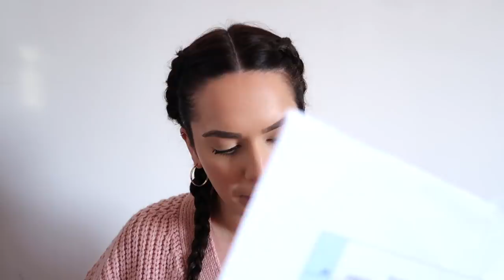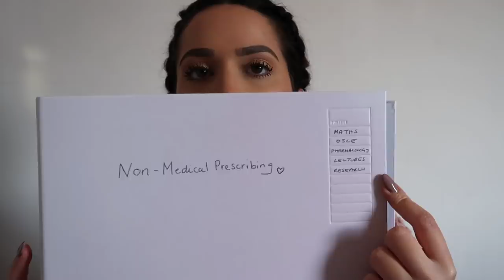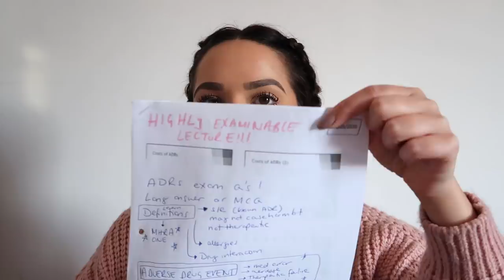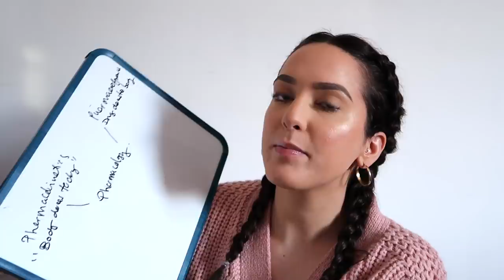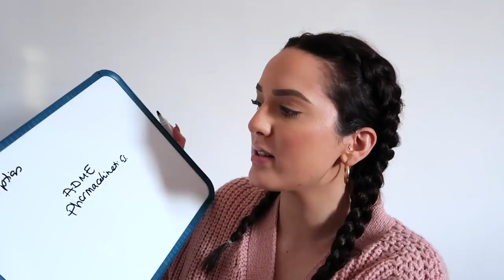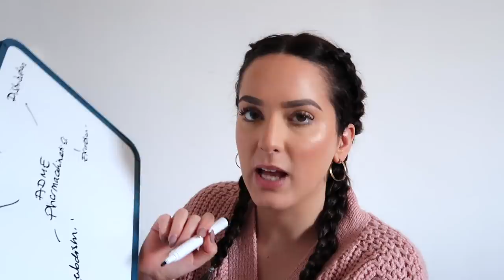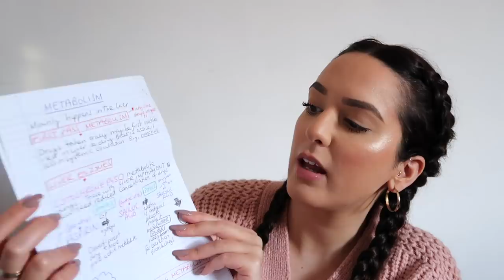STUDY TIPS IN QUARANTINE! Motivation, teaching yourself & staying organised.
Hello everyone! During this time I'm hoping to have some more time to film videos and I thought I'd start talking about some topics I wouldn't normally have time to talk about and one of them is studying. This is a topic very close to home at the moment as I am actually studying again during quarantine and my exams/course has been effected. I hope this helps some of you out and that you let me know down below how studying is going for you!

Some links used may be affiliate meaning that I get a small percentage from the sale of an item linked but that by no way changes the price for the consumer.